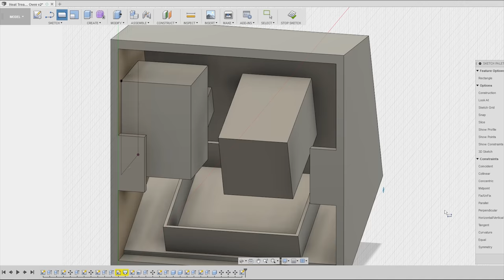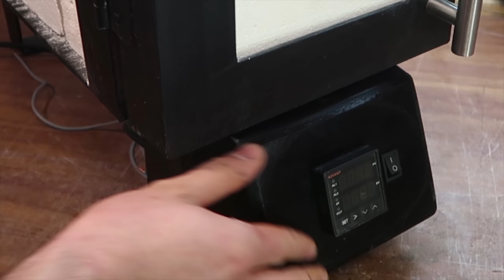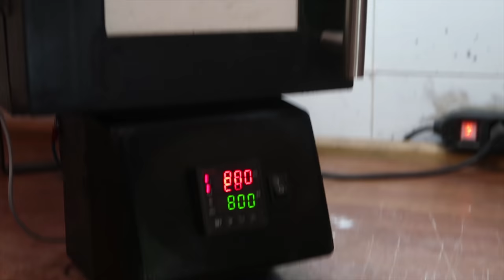DIY Heat Treatment Oven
Finally made a proper heat treatment oven capable of reaching 1000°C (1800°F) drawing "only" 1.7kW.

Components list:
Isulating bricks J23 rated to 1260°C. (230x110x64mm).
Premixed refractory mortar.
Kanthal A1 wire 20ga (10m).
PID controller.
K-Type Thermocoupple rated to 1250°C.
Solid state relay with heatsink.
12V computer case fan with power supply.
Random steel pieces from the steel scrapyard.

The Kanthal wire I bought is meant to be used in vape pens and has a resistance (R) of 30Ω for my lenght and thickness.
The power draw can be calculated knowing the home mains voltage (225V in my case).
Power draw: P = V x I
Where I is the current flow in ampere: I = V / R = 225 / 30 = 7.5 A
P = 225 x 7.5 = 1687.5 W

Control box designed in Fusion360 and printed with PETG.

Inside dimension are 105x115x450 mm (4x4.5x17.5 inch).
I made the oven this small so that it's easier to heat up and there is no need for more heating element, considering also that my home has a power draw cap of only 2kW.

Now it's time to work some stainless steel!